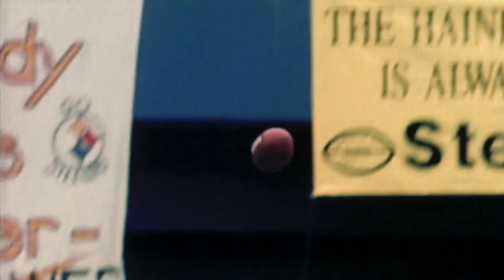Faithful, Fearless - Rod Woodson Career Highlights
A Faithful Man. A Fearless Man. Rod Woodson Was One Of The Pinnacle Athlete's In Sports. A Legend From The First Time He Stepped Onto The Gridiron. A College Football Hall Of Famer, And An NFL Hall Of Famer.. Woodson Has Reached Immortality (In More Ways Than One). Third Most All Time In Interceptions, First In Defensive Touchdowns Scored (Most Pick Sixes Ever As Well) , There Isn't Much He Hasn't Accomplished. Record Holder, Super Bowl Winner, Pro Bowler, All-Pro, All-Decade Team, Hall Of Famer, The List Only Goes On. A True Man Of God, He Was Fearless In The Face Of His Opponents, No Matter Who Or What They May Be. Enjoy, EveryBuddy!

SONG(S) USED: 1. Southpaw - Really Slow Motion & Giant Apes 2. Fat Punch - Really Slow Motion 3. Attack Of The Ducks - Really Slow Motion 4. The Wild Card - Really Slow Motion & 5. Tinnitus - Evilwave & Antima